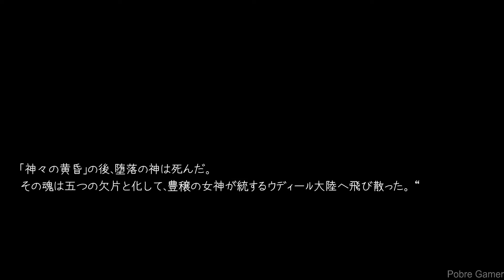Barbarian Legend - Gameplay / (PC)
Barbarian Legend is a big war like strategy simulation game. You will take on the role of a barbarian leader who will lead his army to conquer enemy territories, develop his own fiefdoms and unite the world by force and strategy.